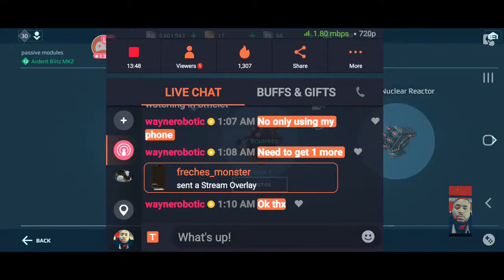Please Like My Page WAYNE ROBOTS And Thanks For Joining